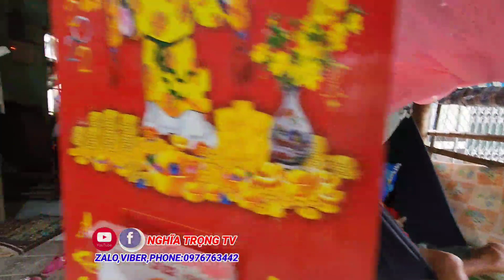Kỳ Lạ - Thiếu Nữ Xinh Đẹp " Có Sở Thích Lạ " Làm Điều Khó Tưởng cả XÓM LÀNG AI THẤY CŨNG THƯƠNG